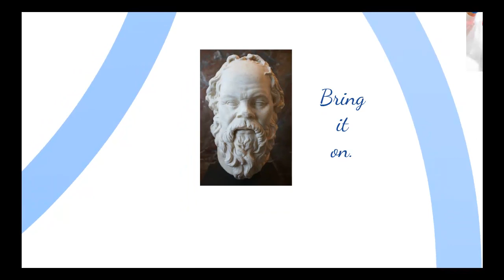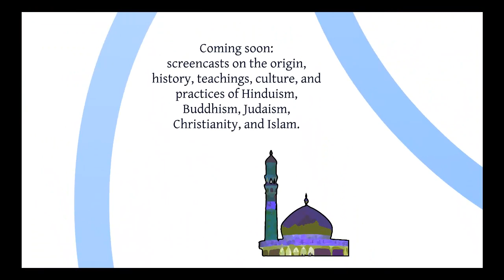subscribe to khanpadawan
The khanpadawan channel Home of the trinties podcast, Phil 115 Introduction to Philosophy, and (coming soon) lectures on the World Religions.